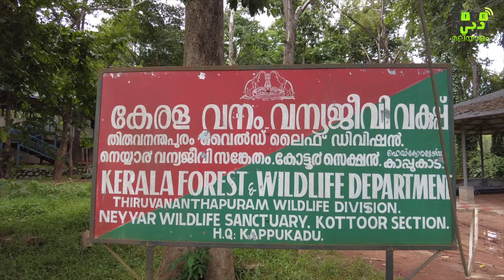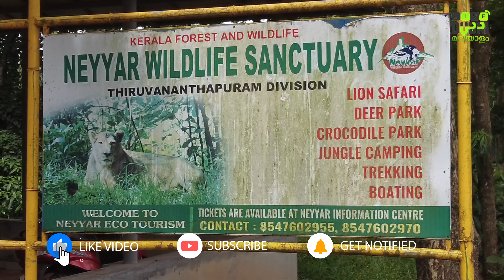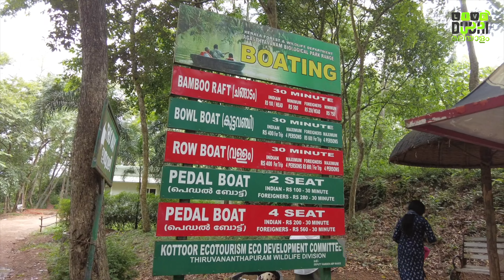🐘 Explore Kottoor Kappukadu Elephant Rehabilitation Centre near Neyyar Dam | in Trivandrum! 🌳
Embark on a unique journey with us as we delve into the heart of Trivandrum and discover the enchanting Kottoor Kappukadu Elephant Rehabilitation Centre, nestled near the scenic Neyyar Dam. Join us for an insightful exploration of this haven for elephants and other hidden gems in the Trivandrum district.

🚗 Road to Tranquility:
Our adventure begins with a scenic drive towards Kottoor Kappukadu, winding through picturesque landscapes that set the tone for a day filled with nature and wildlife encounters.

🐘 Elephant Rehabilitation at Kottoor Kappukadu:
Step into the world of gentle giants at Kottoor Kappukadu Elephant Rehabilitation Centre. Learn about their conservation efforts, witness the elephants in their natural habitat, and understand the rehabilitation process. Our video captures the serene surroundings and the heartwarming connection between the elephants and their caretakers.

🍃 Tryst with Neyyar Dam:
Extend your journey to the nearby Neyyar Dam, a tranquil reservoir surrounded by lush greenery. Enjoy the serene views, take a boat ride, or explore the dam's surroundings for a peaceful retreat.

🌿 Nature Trails and Bird Watching:
Uncover the beauty of Kottoor Kappukadu beyond the elephant sanctuary. Our guide leads you through nature trails, providing glimpses of the diverse flora and fauna that call this region home. Don't forget your binoculars – the bird watching here is exceptional!

🌲 Picnic Spots and Relaxation:
Discover idyllic picnic spots along the Neyyar Dam and within Kottoor Kappukadu. Our video suggests the perfect spots for a leisurely lunch surrounded by nature's tranquility.

📸 Visual Odyssey:
Experience the magic of Kottoor Kappukadu and Neyyar Dam through our lens. From close encounters with elephants to panoramic views of the dam, our visuals promise an immersive journey.

📍 Exploration Tips and Highlights:
Get practical tips for planning your visit, including entry details, timings, and must-see spots. Uncover the hidden gems that make Kottoor Kappukadu and Neyyar Dam essential additions to your Trivandrum itinerary.

🗨️ Your Trivandrum Tales:
Have you explored Kottoor Kappukadu and Neyyar Dam? Share your experiences, tips, and favorite moments in the comments below!

🔔 Let the beauty of Kottoor Kappukadu and Neyyar Dam inspire your next adventure in Trivandrum!